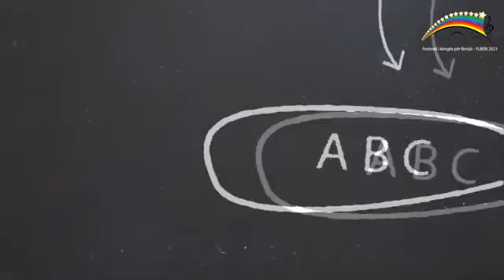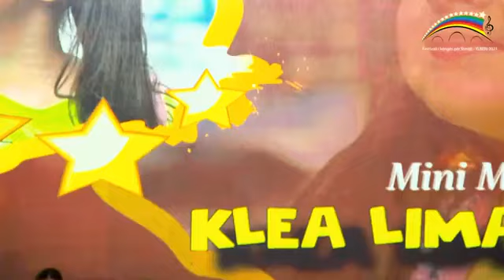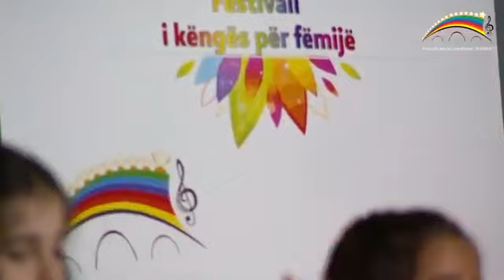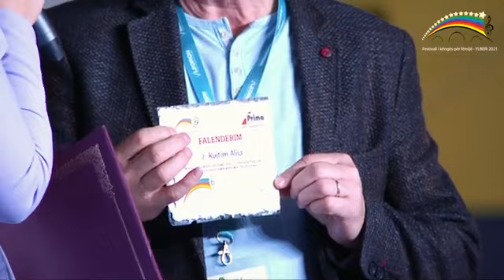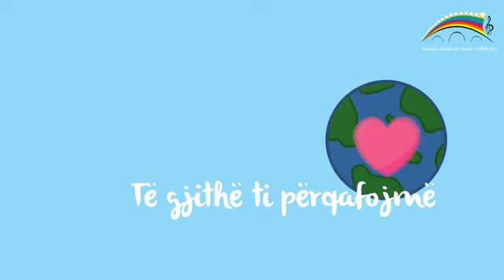Festivali Ylberi 2021 / "Une jam pianiste" (52')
Festivali: YLBERI 2021
Kenga konkuruese 13: "Une jam pianiste" (52')
Kompozitor: Arben Demiri
Tekst: Bujar Idrizi
Studio: NP Records - Shkup.
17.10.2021, Salla "Boris Trajkovski" - Shkup